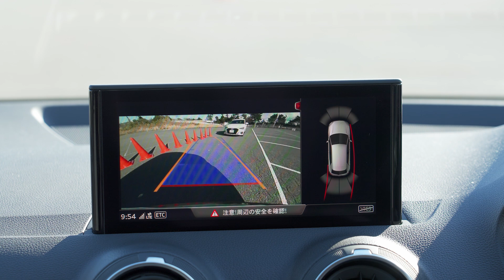[Audi コンパクトモデル] Audiのコンパクトモデルに秘められた魅力 [Audi Japan Sales]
実用的でありながらも、高効率なパフォーマンスを発揮するAudiのコンパクトモデルの魅力をクランク検証や縦列駐車などの検証を交えながらご紹介いたします。

▼YouTube視聴者限定
【Audi Japan Sales YouTube Trial Campaignはこちら】

■動画に登場するモデルの詳しい紹介動画はこちら

0:00 イントロ
00:43 各モデルの紹介
4:01 ラゲッジ比較
6:02 コンパクトモデルの実用性
9:53 コンパクトモデルの走行性能
12:19 アウトロ

▼ Audi Japan Sales / アウディ ジャパン 販売 公式SNSアカウント